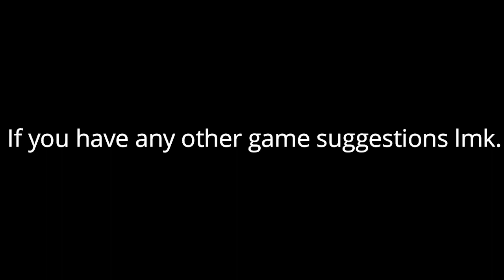aot:lb gameplay | ROBLOX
aotlb is boring and its repetitive im probably gonna try and branch off to other games, but roblox as a whole is very boring so not sure